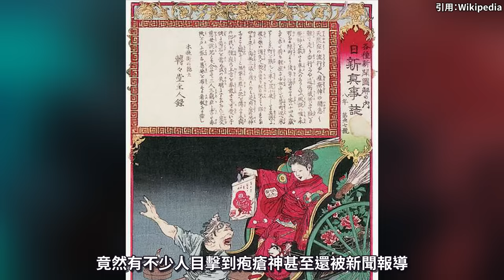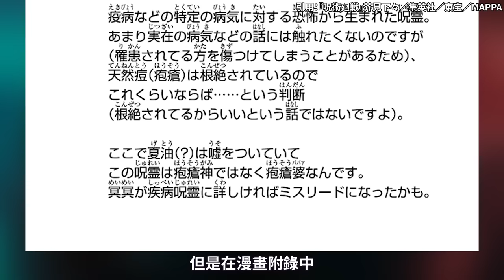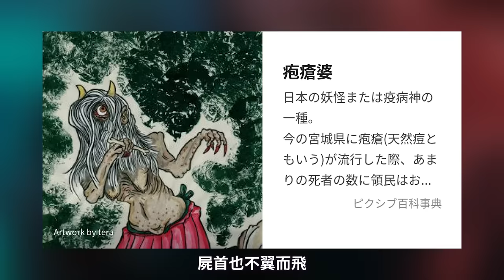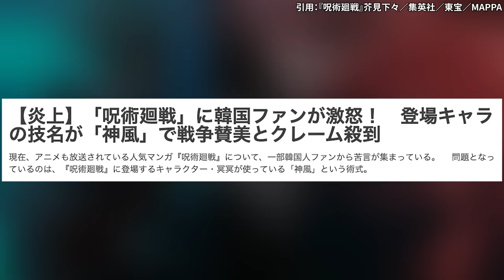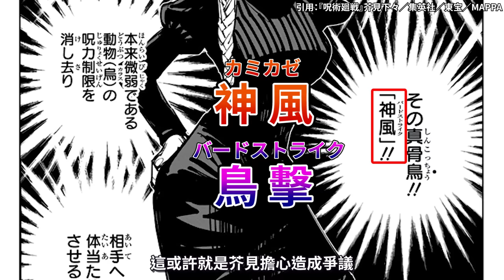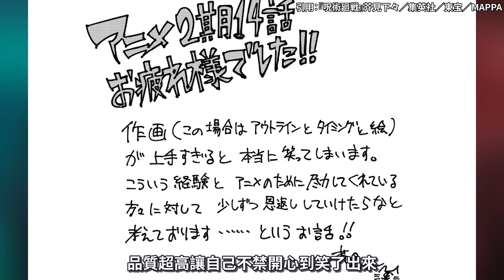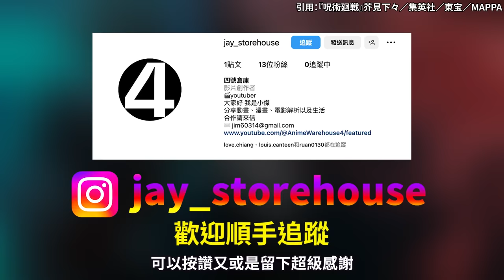為什麼假夏油說謊把疱瘡婆說成"神"？冥冥的神風在韓國造成炎上事件，游雲其實是甚爾的咒具！【咒術迴戰第二季】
疱瘡神與疱瘡婆的差別是什麼？禪院直毘人是特別一級術師，到底是特級還是一級？

咒術迴戰是由日本漫畫家芥見下下所創作
影片當中漫畫出自集英社，動畫出自MAPPA與東寶
如果喜歡咒術迴戰，請支持台灣東立出版社所發行漫畫以及羚邦國際所代理動畫
本影片用於影片評論與介紹，如有任何侵權歡迎通知將立即下架
This channel is dedicated to recommending anime and manga only. All videos are intended to assist in recommendations and reviews, and we do not intend to infringe any copyright. If you experience any loss or damage, please contact the channel administrator immediately We follow section 107 of the Copyright Act of 1976, which permits the fair use of copyrighted materials for purposes such as criticism, commentary, news reporting, teaching, scholarship, and research. All copyrights belong to their respective companies and creators.